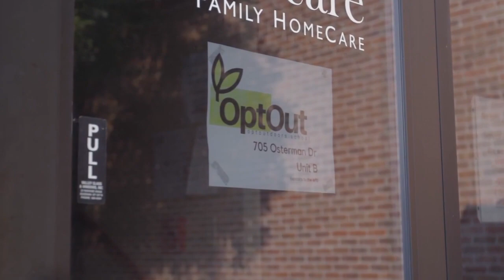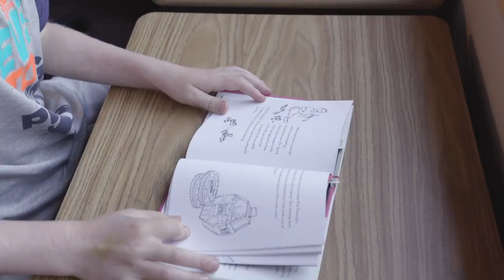Bozeman women bringing students choice with 'Opt Out' school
Jessica Dehn and Michaella Croskey joined forces to open the Opt Out School in Bozeman